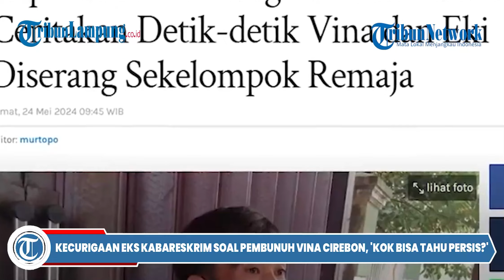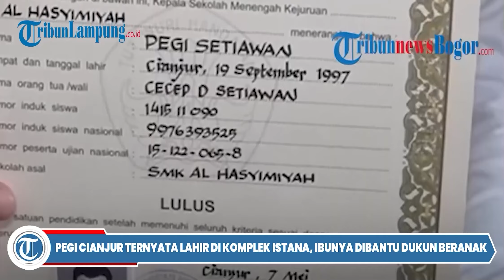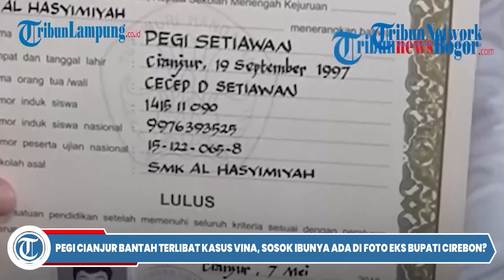Tersangka Kasus Vina Cirebon Bebas, Purn Jenderal Minta Periksa 2 Orang Ini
- Pegi Setiawan, tersangka kasus pembunuhan Vina Cirebon dan Eky, yang saat ini ditahan, resmi dinyatakan bebas usai gugatan praperadilannya diterima hakim.
Adapun sidang putusan praperadilan Pegi Setiawan digelar di Pengadilan Negeri Bandung, pada Senin (8/7/2024). Dalam putusannya, hakim tunggal Eman Sulaeman mengabulkan praperadilan Pegi Setiawan.
Diketahui, Pegi Setiawan ditetapkan sebagai tersangka kasus pembunuhan Vina Cirebon dan Eky yang terjadi pada 8 tahun silam. Disebut sebagai buronan selama 8 tahun, akhirnya Pegi ditangkap jajaran kepolisian pada Selasa (21/5/2024) pukul 18.28 WIB. Jajaran Polda Jabar menangkap Pegi di Bandung tanpa perlawanan.
Hakim Eman Sulaeman juga meminta Polda Jabar untuk segera membebaskan Pegi Setiawan dari tahanan.
Ada beberapa hal yang jadi pertimbangan Hakim Eman Sulaeman untuk mengabulkan permohonan Pegi.
Hakim Eman menembukan bukti bahwa tidak ada surat yang dilayangkan oleh Polda Jabar kepada Pegi Setiawan.
"Termohon hanya datang ke rumah orang tua pemohon tanpa membawa surat panggilan untuk disampaikan," kata dia.

Editor Video: Tri Prayugo